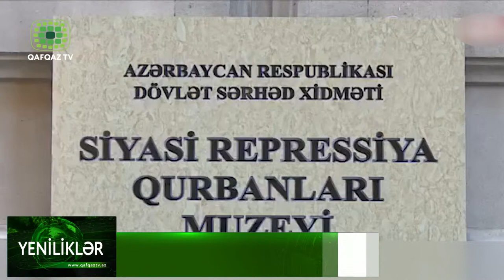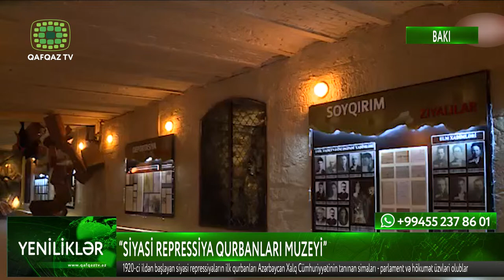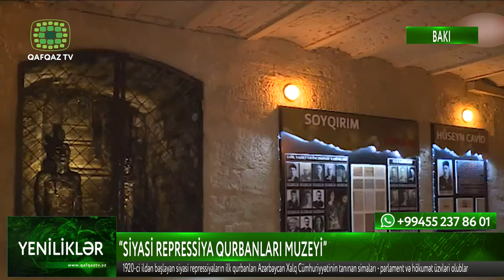“SİYASİ REPRESSİYA QURBANLARI MUZEYİ”